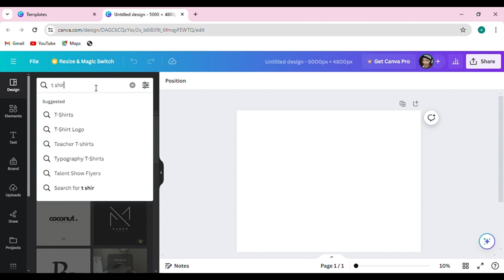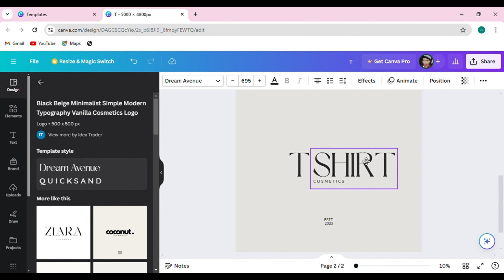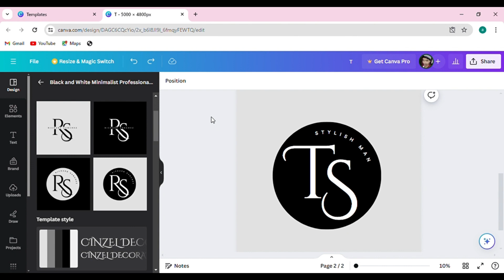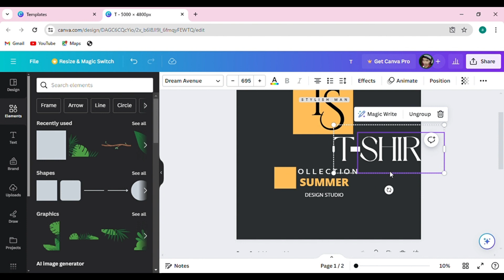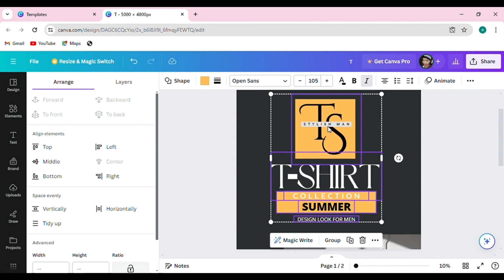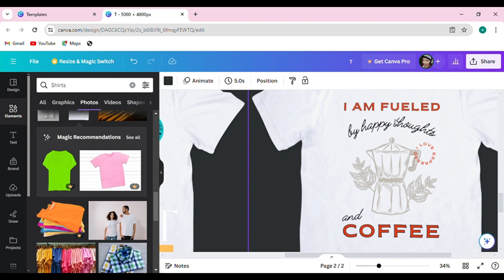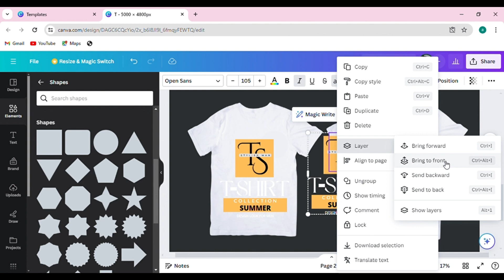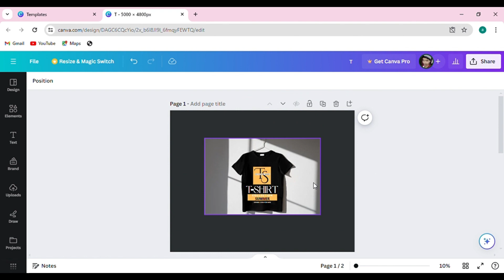T Shirt Design Tutorial | Canva Tutorial for Beginners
Learn. T Shirt Design Tutorial | Canva Tutorial for Beginners
Queries Solved
• T shirt design tutorial canva tutorial for beginners youtube
• T shirt design tutorial canva tutorial for beginners step by step
• T shirt design tutorial canva tutorial for beginners free
• Canva t-shirt design maker online free
• How to make a design for t shirt in canva online
• How to make a design for t shirt in canva step by step
• How to make a design for t shirt in canva free
• How to make a design for t shirt in canva easy
• How to create t shirt design with canva

Learn to design stunning T-shirts easily with our Canva tutorial for beginners! No prior experience needed. Create your own custom designs in minutes. Start designing today!

GRAPHICSFACT
From- Gorakhpur U.P (INDIA)
graphicsfact tutorial
UI/UX Design
adobe illustrator
graphic design
kuldeep yadav
hindi tutorial